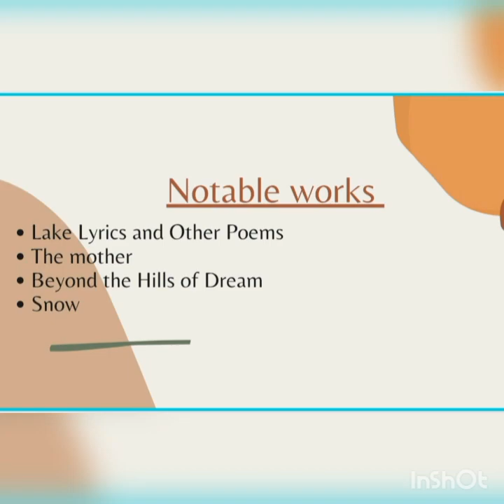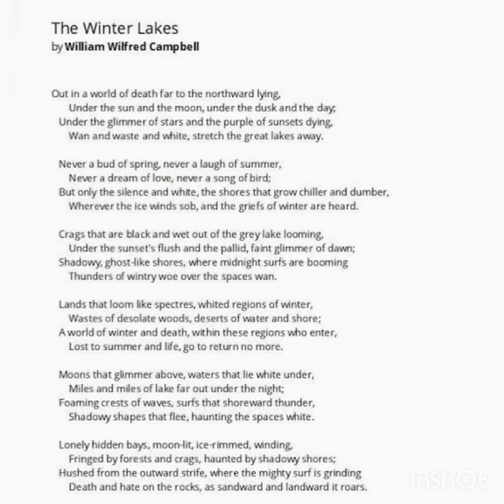The Winter Lake By William Wilfread Campbell Stanza Ways Summary in malayalam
It's present in the bharathiar university syllabus and also it help ful to net and jrf exams.

Completed topics :-

🔴Winter lake - William wilfred cambel
🔴Awakening -Kate chopin
🔴Northanger Abbey -Jane Austin
🔴Time         -  Allen Curnow
🔴Custody    - Manju kapur
🔴An essay of dramatic poesy - Dryden
🔴Introduction of Anglo - Saxon period